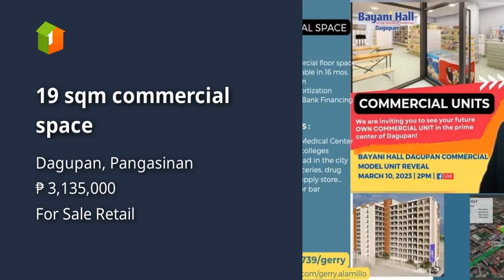19 sqm commercial space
19 sqm commercial space
Price: ₱ 3,135,000
Commercial Type: Retail